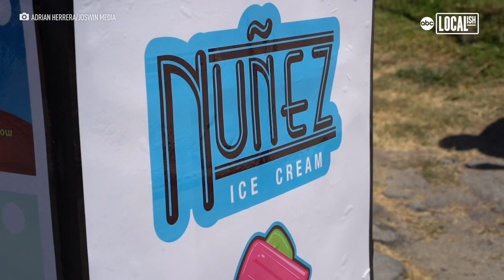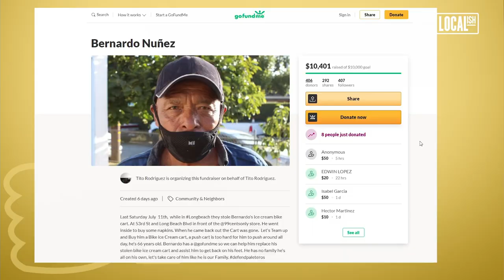Street vendor surprised with new ice cream cart after being robbed | All Good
A local ice cream street vendor was robbed of his cart but then a nonprofit stepped in with a generous surprise. The nonprofit Local Hearts Foundation surprised Bernardo Nunez with $10,000 and a new ice cream cart.'This is a 66-year-old man who has been selling ice cream for over a decade,' said Tito Rodriguez, co-founder of Local Hearts Foundation.